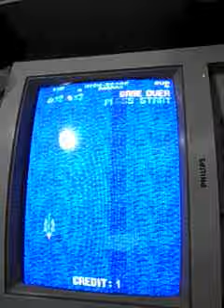Hotdog Storm (International) PCB repair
Symptoms : random graphic blocks on backgrounds.

Fix : replaced four 6264 SRAMs @U57,U58,U59,U60.